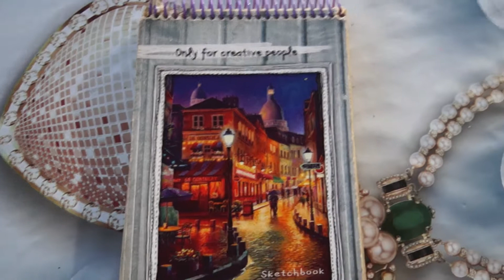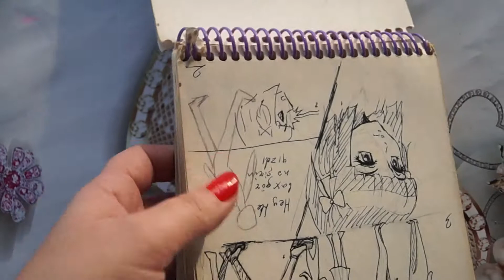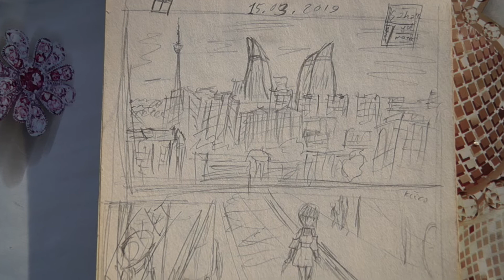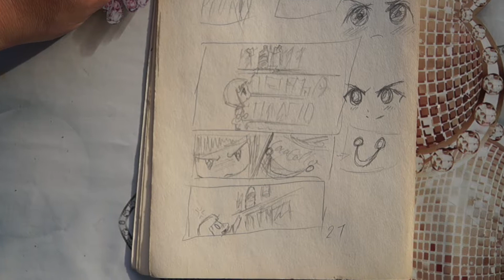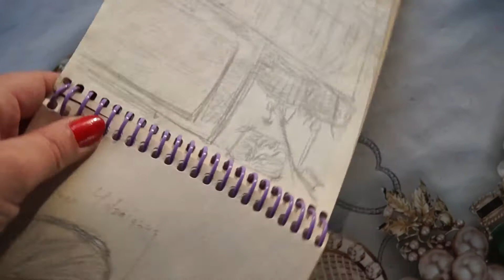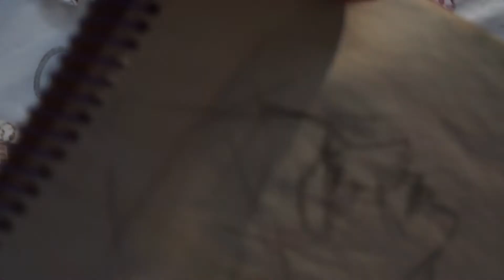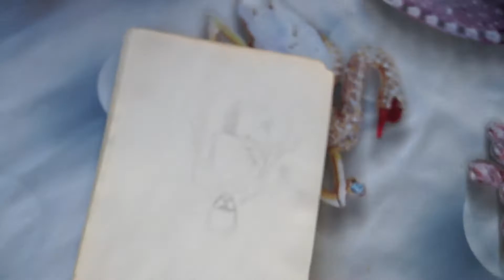tamamlanan eskiz defteri turu #1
eskiz defteri turu